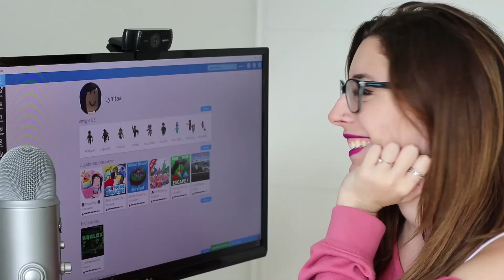LYNA.EXE ME AMENAZA DE MUERTE EN MINECRAFT!! | Serie Anormal 2 | 10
Hola, soy Lyna! En este nuevo video de Minecraft les traigo el episodio 10 de la Serie Anormal 2, una serie vanilla 1.14.4 del Team Anormal! Hoy Lyna.exe me amenaza de muerte y sigo construyendo mi casa! ♥ Like para más Minecraft TeamAnormal! ♥
↘️ ABRIR ↙️